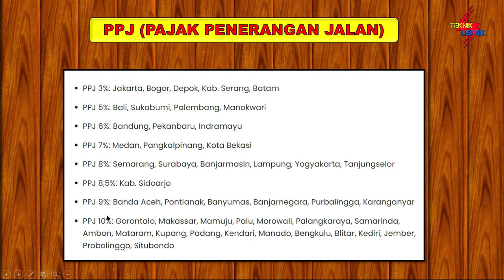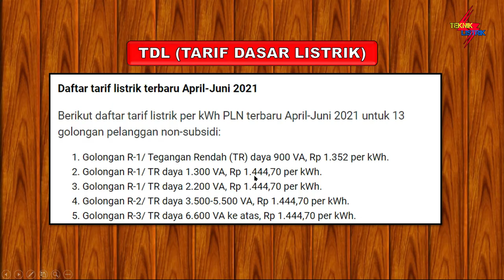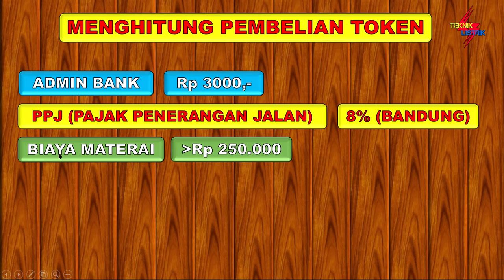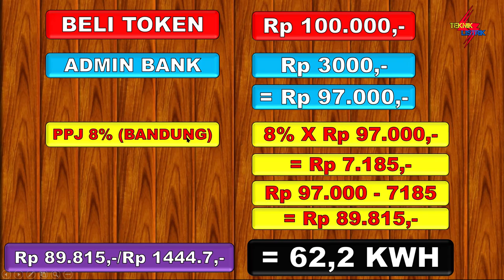CARA MENGHITUNG PEMBELIAN TOKEN PULSA LISTRIK PLN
CARA MENGHITUNG PEMBELIAN TOKEN PULSA LISTRIK PLN ini Masih banyak yang belum faham bagaimana bisa membeli token 100rb hanya dapat 62 KWH? di sini saya jelaskan semuanya bagaimana cara menghitung pembelian token yang benar. mudah-mudahan teman2 bisa memahaminya.